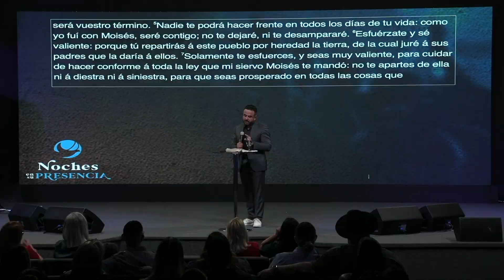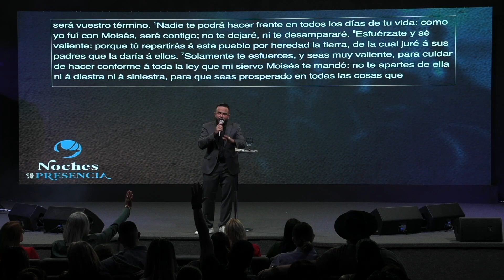Pastor Otoniel Font - Nadie te podrá hacer frente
¡No huyas más! Mientras la presencia de Dios esté contigo, no habrá nada ni nadie que te intimide o que te detenga.

Siempre leemos todos los comentarios.  Escríbenos y déjanos saber cómo esta palabra ha bendecido tu vida.